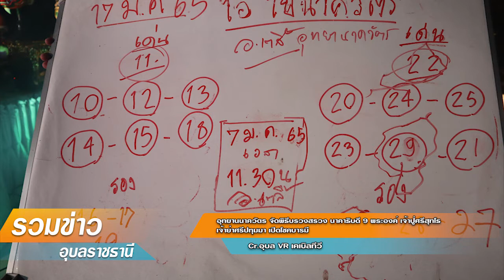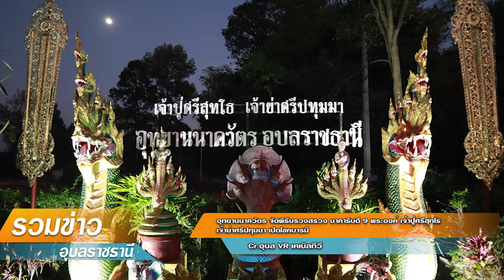รวมข่าวอุบลฯ ประจำวันที่ 17 มกราคม 2565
1.จังหวัดอุบลฯเปิดตลาดนัดจำหน่ายสินค้าอุปโภค บริโภค ราคาประหยัดและบรรเทาปัญหาค่าครองชีพของประชาชน
2.อุทยานนาควัตร จัดพิธีบรวงสรวง นาคาธิบดี 9 พระองค์ เจ้าปู่ศรีสุทโธ เจ้าย่าศรีปทุมมา เปิดโชคบารมี
3.อุบัติเหตุ ทางรถ หน้าทางเข้าวัดแจ้งสว่าง
4. ผู้ว่าราชการจังหวัดอุบลราชธานี ออกคำสั่ง ขยายระยะเวลาปิดสถานที่เสี่ยงต่อการแพร่ระบาดของโรคติดเชื้อไวรัส โควิด-19
5.เหตุจักรยานยนต์ล้มเอง หน้าเรือนจำกลางอุบล
6. หน่วยกู้ภัยมูลนิธิศิษย์พระจี้กงอุบลราชธานี ออกรับผู้ป่วยฉุกเฉิน
7.เหตุจักรยานยนต์ชนท้ายกระบะ 4แยกภายในบ้านนิคม ต.ไร่น้อย อ.เมืองอุบลฯ
8.แจ้งเหตุ เกิดแหล่งน้ำธรรมชาติเน่าเสีย เป็นทางยาวหลายกิโลเมตร
9.มหาวิทยาลัยราชภัฏอุบลราชธานี คว้ารางวัลชนะเลิศ ระดับประเทศ สปอตโทรทัศน์
10.ศูนย์ EOC COVID-19 ประกาศให้ลูกค้าโลตัส เอ็กเพรส สาขาบุ่งหวาย อ.วารินฯ ที่ไปใช้บริการระหว่างวันที่ 8-14 มกราคม 2565 ให้สังเกตอาการตนเอง 10 วัน